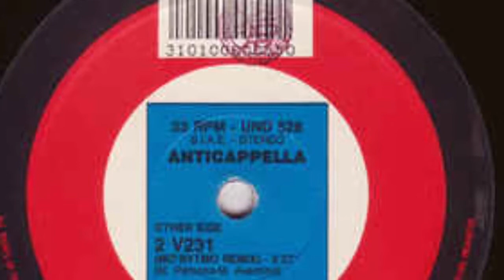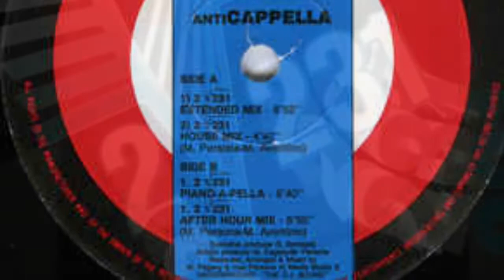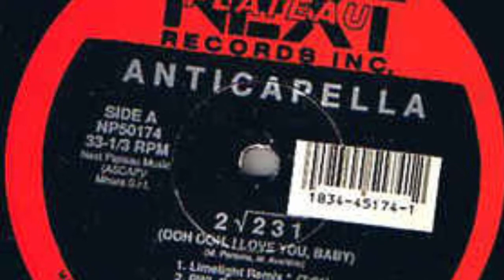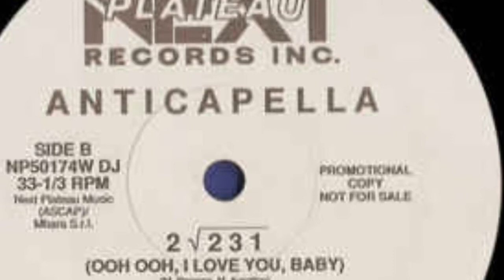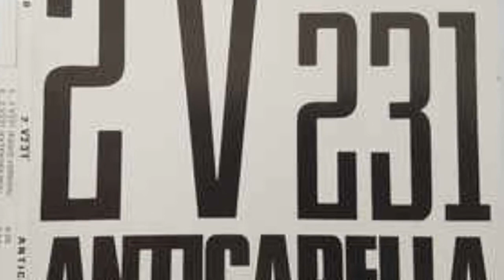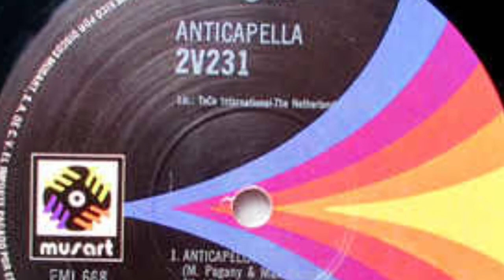Anticappella - 2√231 (Albertino & Fargetta Bah...Remix)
Underground ‎– UND 528
Vinyl, 12", 33 ⅓ RPM
Italy
28 Oct 1991
Italo House, Techno
Arranged By, Recorded By – M. Persona, R. Arduini
Producer – Gianfranco Bortolotti
Remix – Albertino, Fargetta
Written-By – M. Aventino, M. Persona